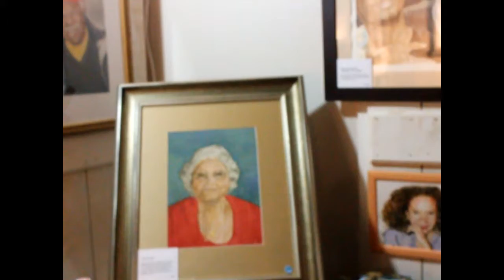RIB Radio w/ Jaenine Primm Jones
RIB Radio w/ Jaenine Primm Jones at the Harlem Arts Festival in Martha's Vineyard